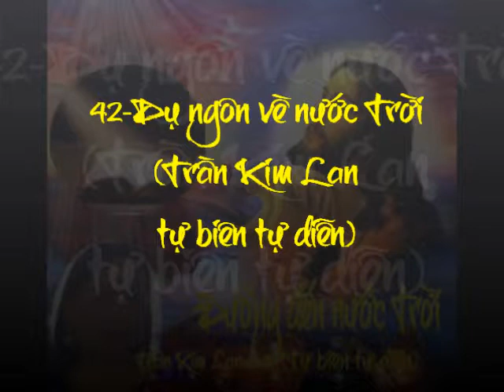42-Dụ ngôn về nước Trời (Trần Kim Lan tự biên tự diễn)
42-Dụ ngôn về nước Trời